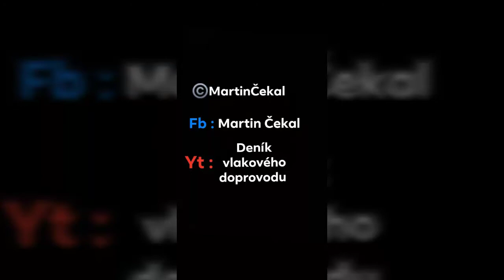AŽD 97 - zadní vstup Kamencové jezero